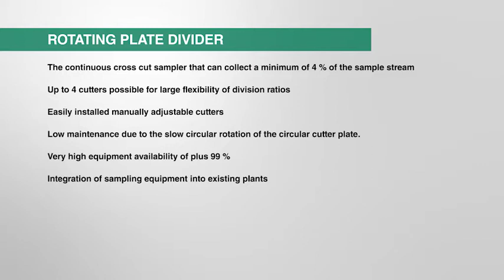Multotec Samplers - Rotating Plate Divider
Rotating plate dividers (and dry vezin splitters) from Multotec are used for continuous or timed dry material splitting. The continuous cross cut sampler that can collect a minimum of 4% of the sample stream. Self-contained, robust units suitable for both primary sampling and secondary division.